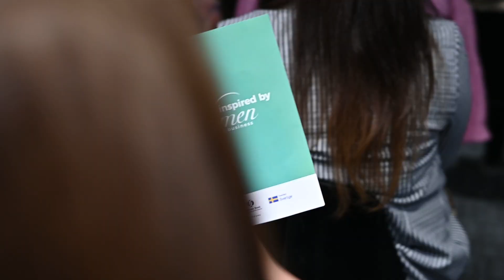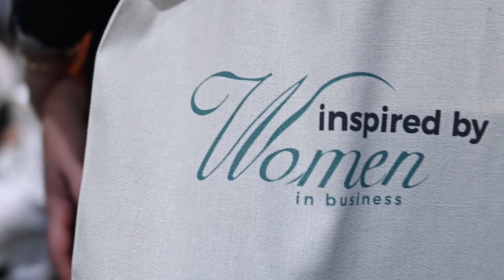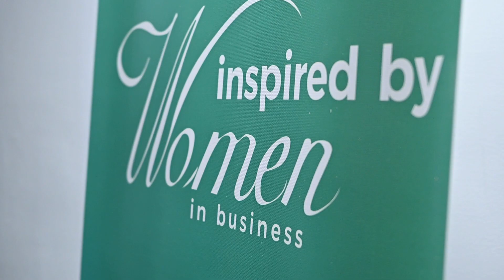Բիզնեսի ֆինանսավորման նոր ծրագիր կանանց համար